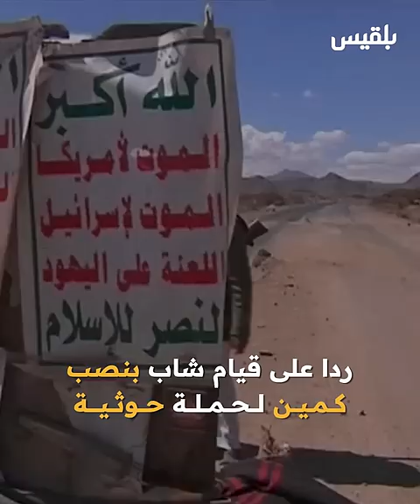مجزرة حوثية في البيضاء تخلّف 9 قتلى و20 آخرين تحت الأنقاض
فجرت مليشيا الحوثي، منازل مواطنين بمدينة رداع في البيضاء، متسببة بمقتل تسعة على الأقل ونحو 20 آخرين تحت الأنقاض بينهم أطفال ونساء.
مصدر محلي قال إن المنازل المستهدفة لمواطنين من آل ناقوش والزيلعي، وذلك ردا على قيام شاب بنصب كمين لحملة حوثية أدت الى سقوط قتيل وجرحى.
ولفت المصدر الى أن المليشيا قامت بتفخيخ المنازل وما جاورها بالمتفجرات، ثم نسفتها على رؤوس السكان الآمنين.